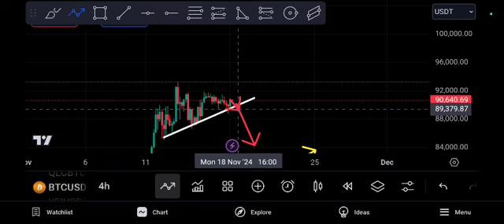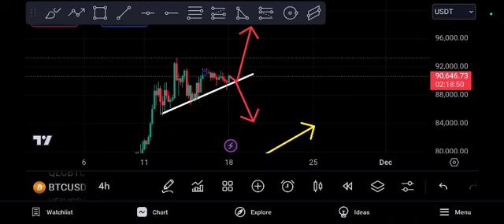BTC Huge EXPLOSION! Bitcoin Price Prediction